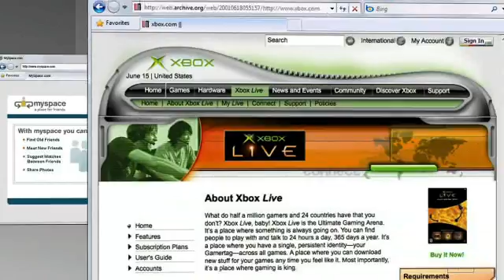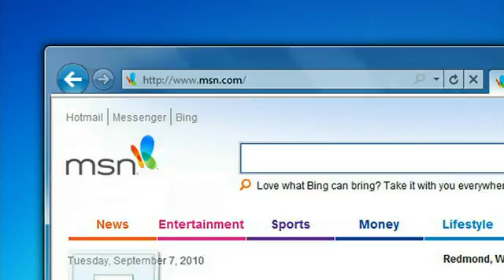Internet Explorer 9